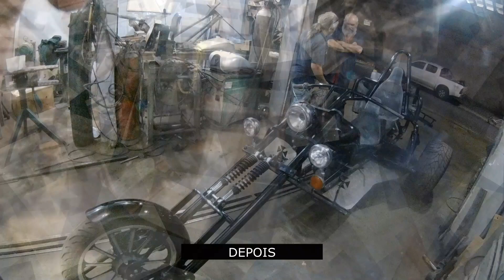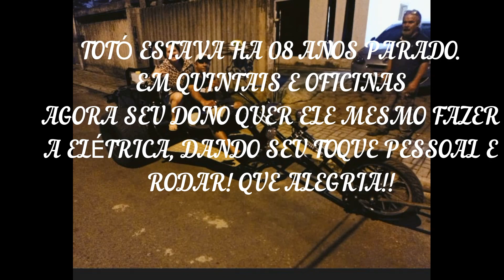ENTREGA DO TOTÓ !! EM 77 DIAS TRICICLO REFORMADO!!! VEJA COMO FICOU E COMO FOI PARA CASA FACEIRO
SEU PROJETO ESTA PARADO POR AÍ, CHEGOU A HORA  DE REALIZAR !!! Veja como ficou e quanto tempo leva um uma reforma aqui no Mega! Nesse vídeo mostro como ficou após a reforma o Triciclo Totó, muito garboso, contente todo faceiro. Em 77 dias tudo que nos foi pedido para fazer foi com qualidade e capricho feito aqui no Mega Loucuras, se você tem também sua máquina por aí parada de um basta nisso agora! Venha conosco realizar seu sonho, tudo no contrato, garantia , respeito com nossos clientes é nosso lema. Nosso What app 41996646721/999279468 Pedrinho e Josiane ficam a disposição